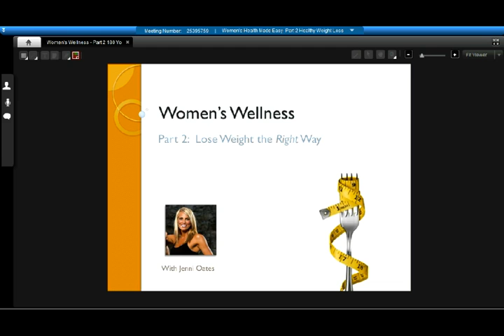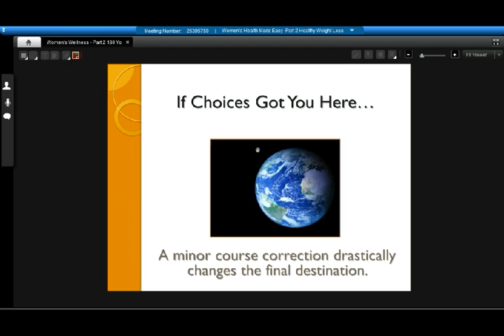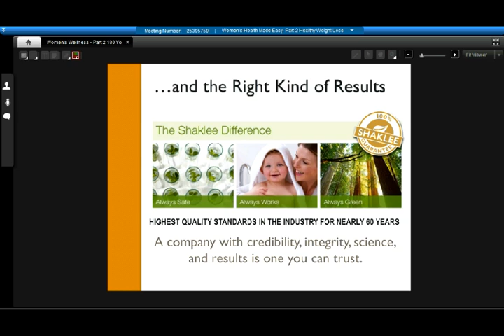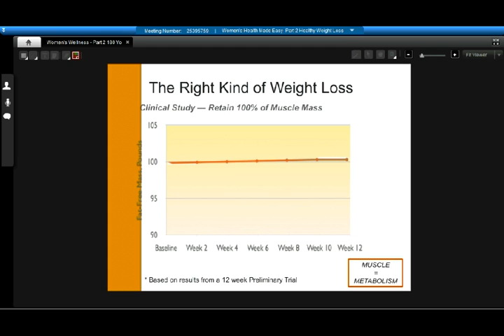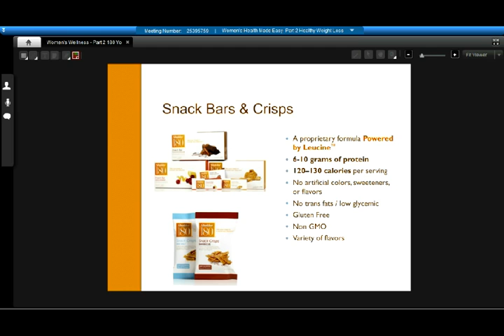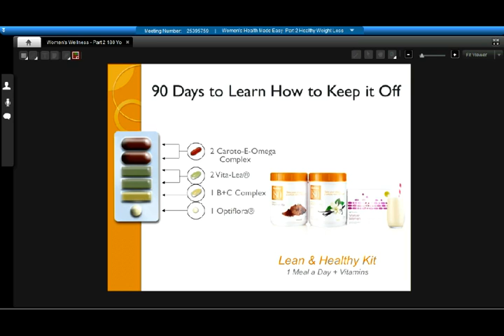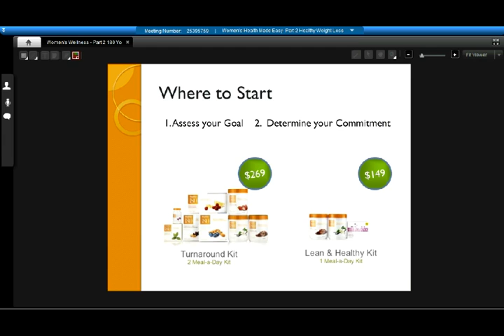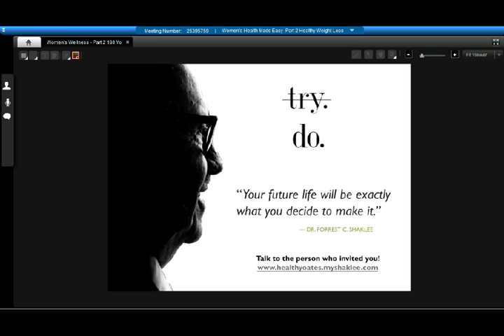Womens Wellness Part 2 - Lose Weight The Right Way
WELCOME BACK to Part 2 of our Women's Health Made Easy - how to lose weight the RIGHT way!

Whether you want to lose 5 lbs. or 50 lbs. Health and fitness Coach Jenni Oates of BURSTClub.com will tell you the secret of losing weight and keeping it off.  Stop the yo-yo diet cycle for good with this nutritional program.  It's simple and works.